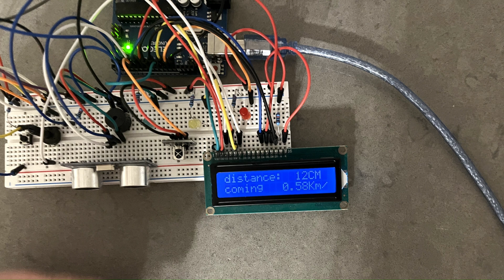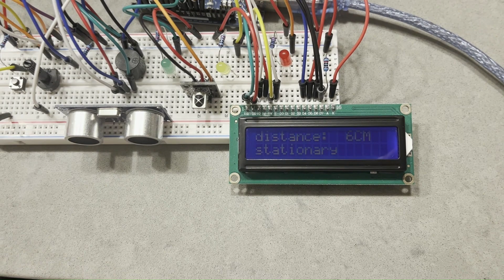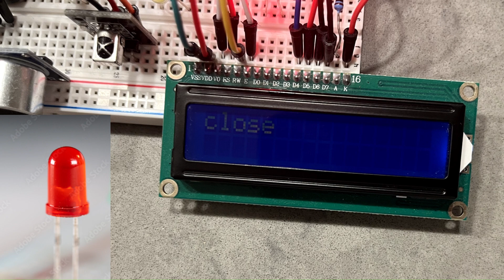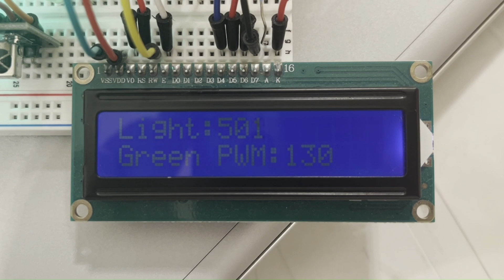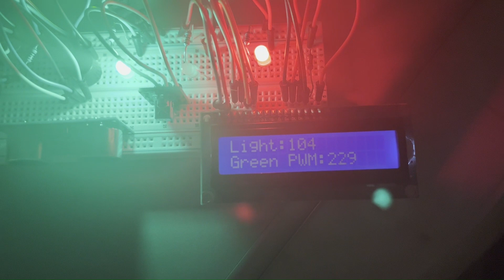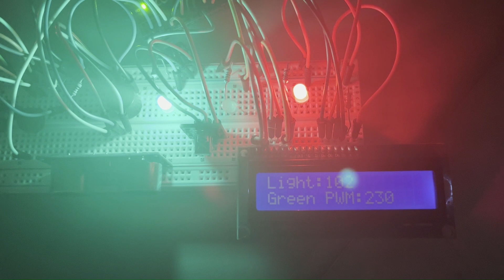Sensor Project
Interactive Sensor Hub: An Arduino Project with 4 Smart Sensor Modes
This is a fun Arduino project that combines four different sensor modes into one system. You can switch between modes using an IR remote control, and each mode shows helpful feedback on an LCD screen. Whether you’re learning Arduino, showing off sensors, or just having fun, this project is a great hands-on experience with simple components.